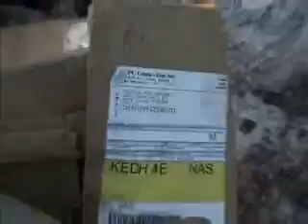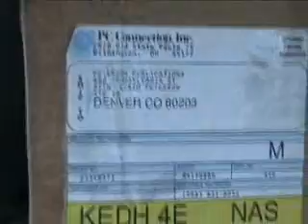GOL Claimed Sabotage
They say it was a sabotage...kinda well done tho ;)